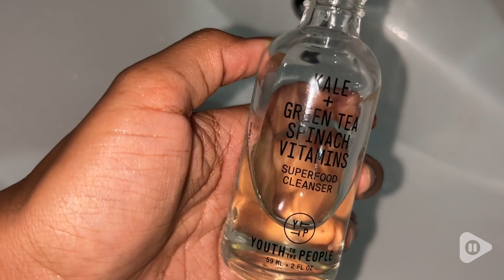Youth To The People Facial Cleanser | Our Point Of View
Youth To The People Facial Cleanser

DESCRIPTION
Take the Green Juice Cleanse for Your Face on the go - The Kale + Green Tea Superfood Cleanser is an award-winning daily face wash with cold-pressed antioxidants to remove makeup, prevent buildup in pores, and support pH balance.
BENEFITS
Antioxidant-rich, pH-balanced daily cleanser gently removes makeup, SPF, and excess oils while retaining hydration.